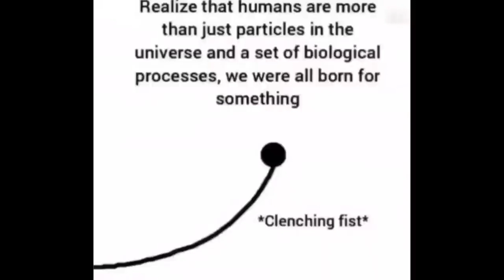Offensive memes Compilation V2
i swear to god if i see 1 more comment that says "NoT OfFeNsIvE" i will find and tie up and force you to listen to babyshark on loop forever